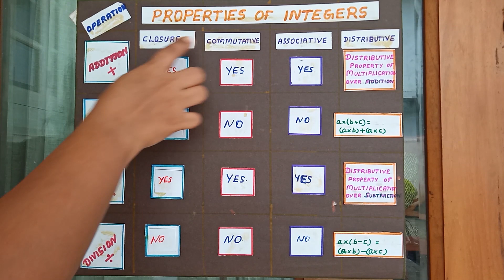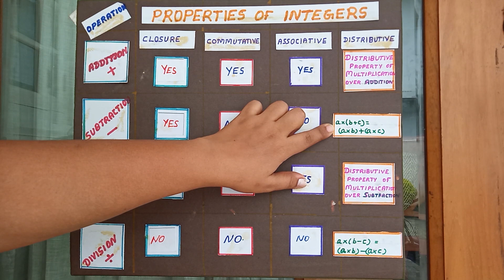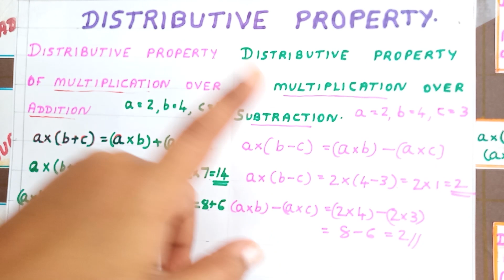Distributive property of Integers NCERT syllabus standard 7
Distributive property of integers
NCERT syllabus
standard 7

Distributive property of multiplication over addition
a×(b+c)=(a×b)+(a×c), for any Integers a,b,c

Distributive property of multiplication over subtraction

Im Femy Bijoy. I'm qualified Master in Science with Mathematics followed with B Ed in Mathematics .                                        My passion is to teach Maths in an easy understandable way.  Sharing  of basic concept through demonstration by showing models, drawing pictures, comparing the subject with nature. Innovative questions  during  my class depending on the subject. Different & Interesting lessons plans to keep children engaged with easy creative learning.
My Youtube channel classes are very easy to understand for any range of students from different schools.
My style of teaching has enabled students to think out of the box with logical understanding and can make gain maximum result through this logical way of learning.  When the concept is clear students  can fearlessly appear in the exam and fair better. They will be courageous to attempt every questions.
I would like to thank all my Students and Parents for encouraging me and as per your request now l can handle classes from 1St STD to 10th STD. I use simple and easy speaking language, so any student can understand and apply easily. Please do promote my channel in your network of parents to educate and empower the children of our society. This is my effort to bring easy teaching in these times of Pandemic.